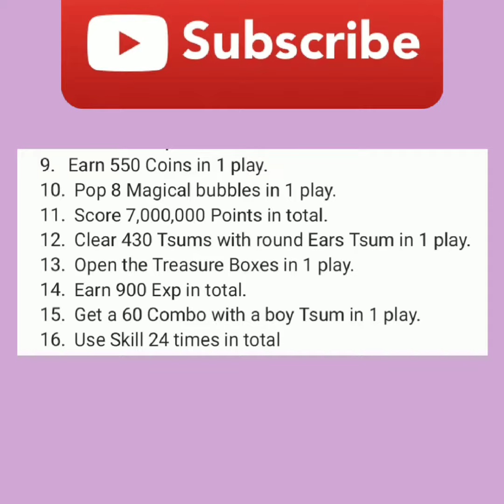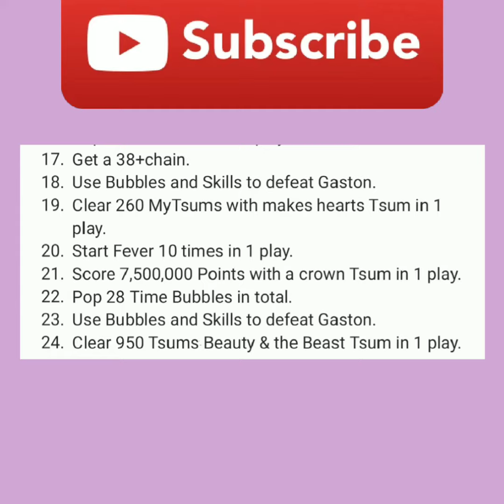Princess Memories mission spoiler Alert, 6/30/2022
Princess Memories
This event start on July 2022
Tsum of the month July 2022 international
Shere Khan
Princess Rapunzel
Princess Jasmine
Princess Ariel
Pick your favorite Tsums
happy Tsumming!😘

Music name: Funny Day